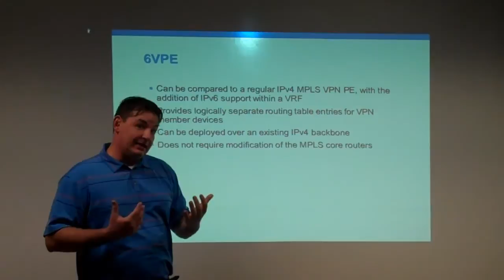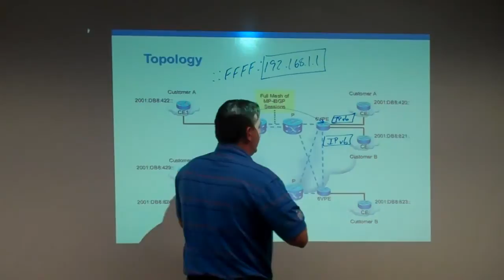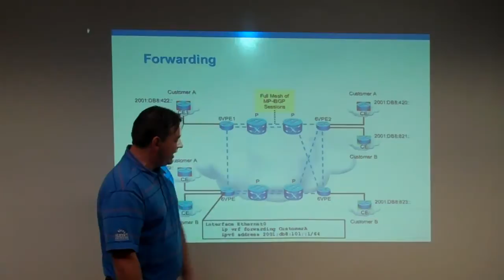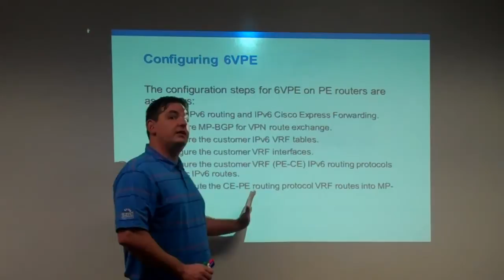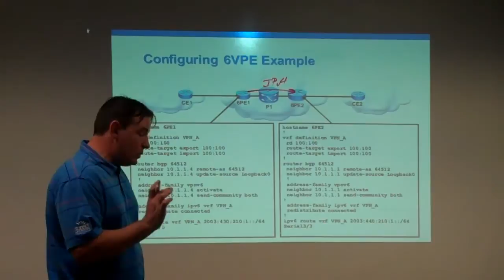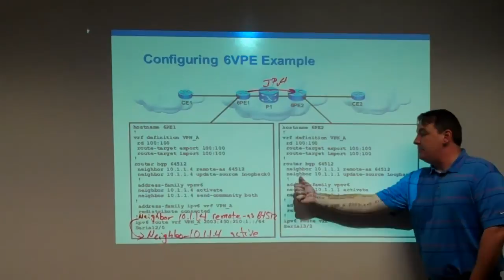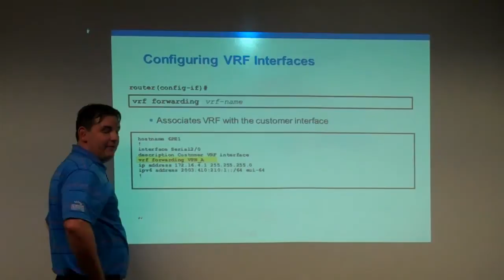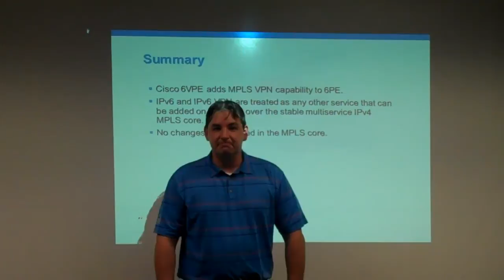Configuring 6VPE, Cisco VPN Provider Edge in MPLS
6VPE can be compared to a regular IPv4 MPLS VPN Provider Edge with the addition of IPv6 support within a VRF.  Providers logically separate routing table entries for VPN member devices.  6VPE can be deployed over an existing IPv4 backbone and does not require modification of the MPLS core routers.

Key Topics:
6VPE – 0:14
Topology – 1:09
Forwarding – 5:03
How to Configure a 6VPE on PE Routers – 5:27
How to Configure a 6VPE on PE Routers Example – 7:06
Enable IPv6 Routing and CEF – 13:39
Configuring VRFs, RD, RT, VRF Interfaces and BGP – 14:01
Verification Commands of 6VPE – 16:24